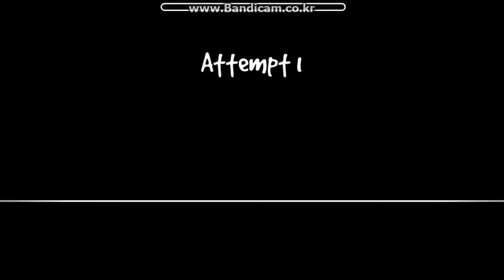Awesome Boss Fight(?) | Gear by GD jose | Geometry Dash | MindSoul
I cleared this level by non-practice and just 1 attempt!!!
Gear II appeared by who else?
This is awesome boss fight in my opinion.

Information
Map name: Gear by GD jose
Star rated: normal 3 stars:D
personal rating: 2 stars?
:D means One float of success[soory]